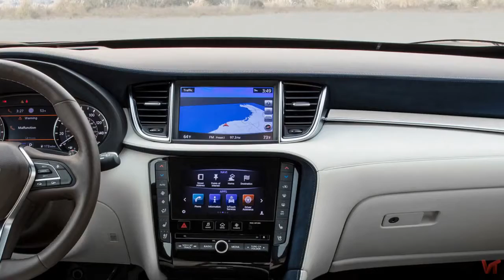2019 Infiniti QX50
Новая модель Infiniti QX50 второй генерации претерпела довольно много существенных изменений. Теперь экстерьер Инфинити Ку икс 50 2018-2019 года оформлен в стиле привычных среднеразмерных представителей класса. Напомним, что предшественник внешне напоминал хэтчбек с увеличенным клиренсом. Также стало известно, что в основе автомобиля лежит новейшая тележка с передним приводом (более простая версия платформы моделей Nissan Pathfinder и Murano). Новый 2,0-литровый бензиновый мотор получил поперечное расположение. Его мощность достигает 272 сил, а пиковый крутящий момент – 380 Нм. Ещё одним достоинством новинки стал великолепный интерьер с потрясающей отделкой и электронной начинкой. Этот обзор «второго» Infiniti QX50 будет действительно интересным.

Всегда рад друзьям! Всем мира, радости, добра и счастья!!!